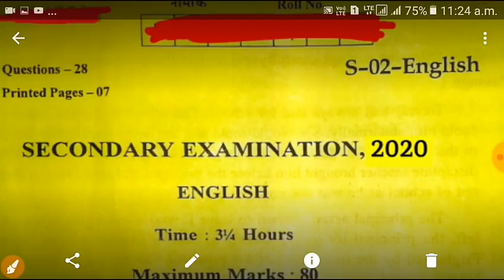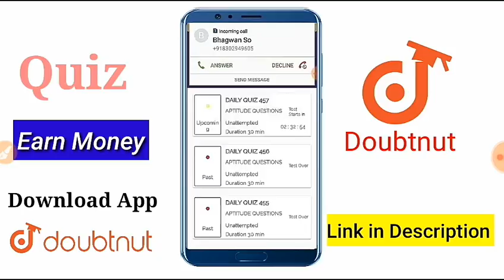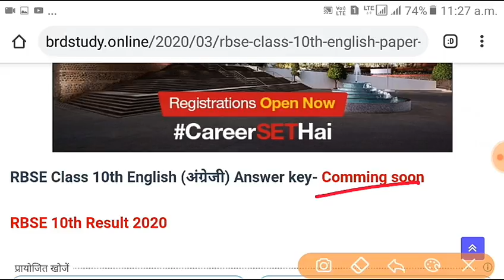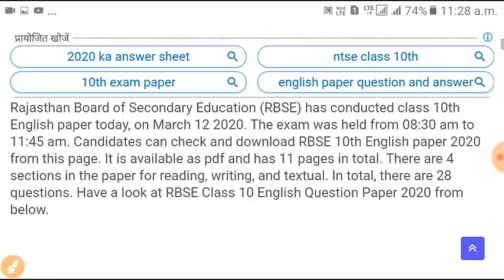Rbse class 10th English paper 12 March 2020 Answer key & Paper Solutions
Doubtnut App par hongey aapke saare subjects ke Doubts Clear :D

Checkout Now

More features
*Biology Books ( NEET
31years previous year papers solved,NCERT,Errorless
Solved )
*IIT
JEE Mains 2020 cras
h course

Ab hoga Doubts ka THE END :